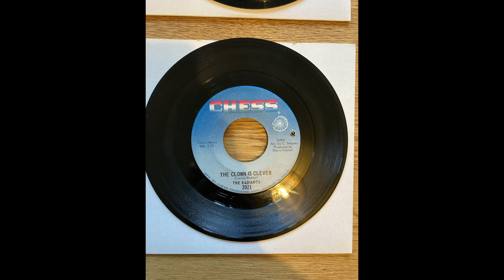The Radiants”The clown is clever” No 142nd Record A&B Side of each Record